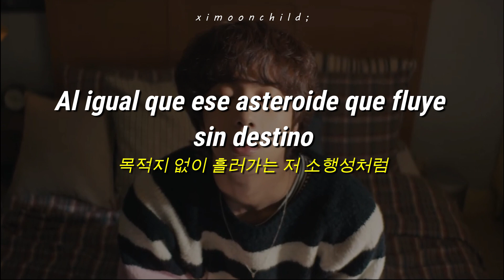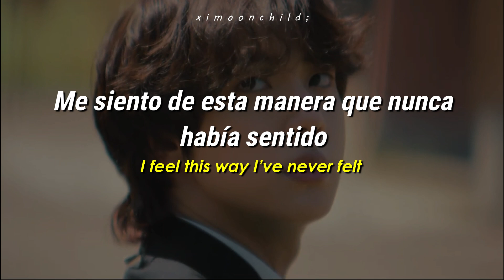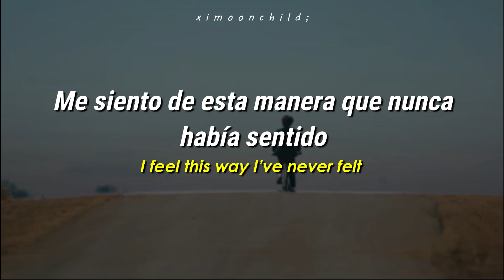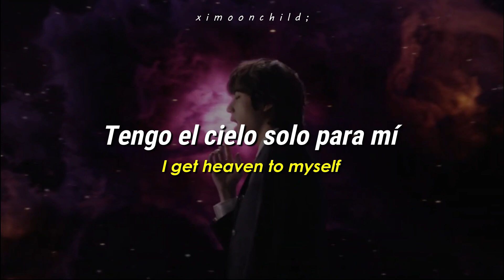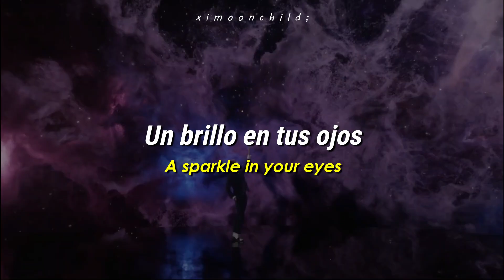JIN (진) - 'The Astronaut' || [Traducida al español | Hangul Lyrics]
↳ ❝Te convertiste en mi universo❞

╭──          Lyrics           ──╮
끝나지 않을 history
Oh, 나의 우주가 돼 준
우리의 이야기
목적지 없이 흘러가는 저 소행성처럼
나도 그저 떠내려가고 있었어
어둠 속에 찾은 나의 모든 dream
새롭게 시작될 story

There is no one else
I get heaven to myself
When I'm with you
I feel this way I've never felt

깨지지 않는 별처럼
너의 꿈이 되어
우주를 여행하는
어두운 길을 비춰주는 저 은하수처럼
너는 나를 향해 빛나고 있었어
어둠 속에 찾은 단 하나의 빛
너에게 향하는 나의 길

I feel this way I never felt

Oh-oh-oh-oh-oh-oh-oh

A life, a sparkle in your eyes
Heaven comin' through

 ─┉─ Tags ─┉─
BTS
The Astronaut
The Astronaut subtitulada al español
The Astronaut lyrics
The Astronaut lyrics
The Astronaut al español
The Astronaut sub español
JIN The Astronaut
JIN The Astronaut lyrics
JIN The Astronaut English lyrics
JIN The Astronaut Sub español
JIN The Astronaut al español
JIN The Astronaut traducida al español
JIN The Astronaut letra
진 가사
진
진 가사
진 The Astronaut 가사
The Astronaut 가사
BTS The Astronaut 가사